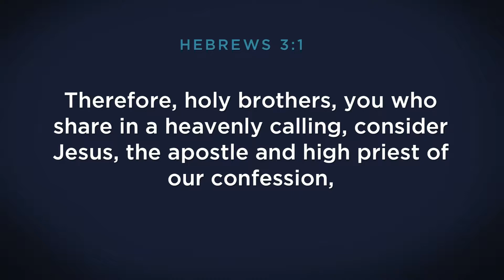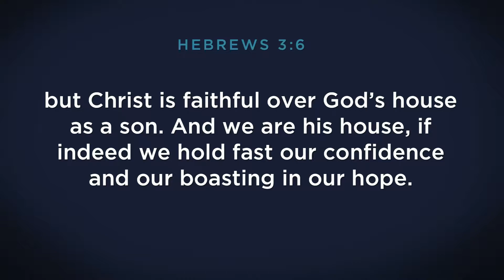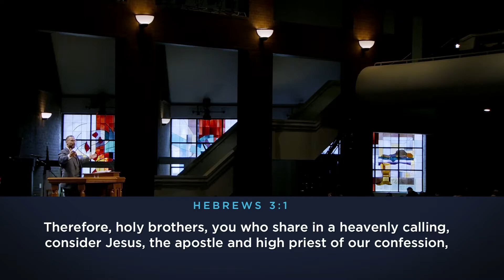2/13/22 | Sermon | Harris | "Thinking Clearly"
Hebrews 3:1-6